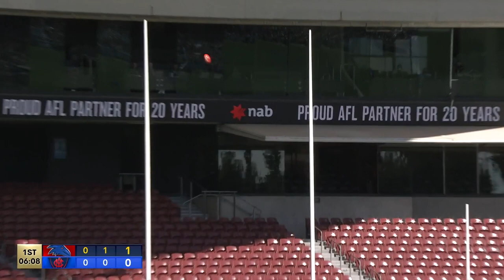2022 AFLW Grand Final - Adelaide Crows vs Melbourne Demons